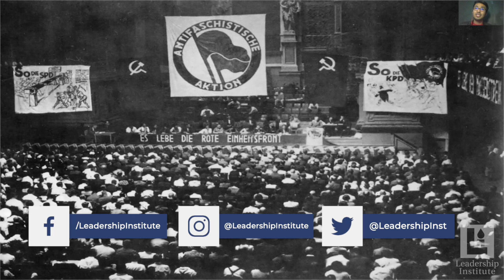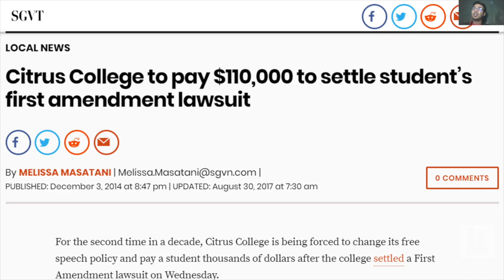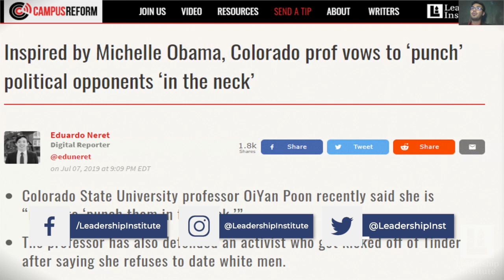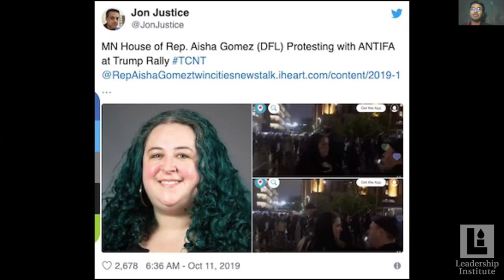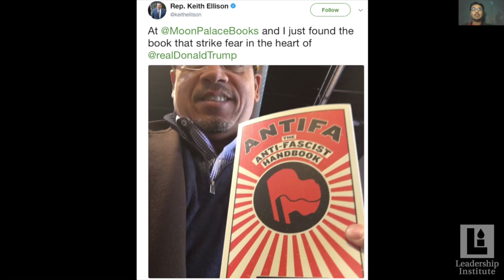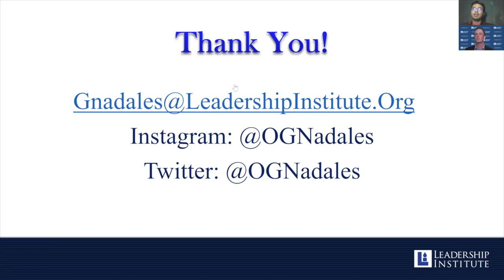Behind the Black Mask: The Real Truth About Antifa | Gabriel Nadales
Once a radical leftist fighting for Antifa on the streets, Gabriel is now a conservative. What happened? Why did he leave? In this digital townhall Gabe reveals all.

Gabriel has appeared on Fox and Friends, the Ingraham Angle, Tucker Carlson Tonight, and Varney & Co. on the Fox Business Network. In 2019, Gabriel was invited to the White House to witness President Trump sign a historic executive order to support free speech on college campuses.

Can't make it in person? Take our courses online!